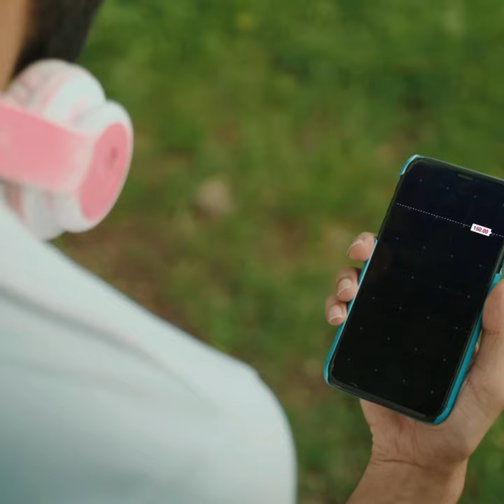Say Goodbye to a Red Portfolio. Hello to Corporate Bonds with SMEST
Are you tired of seeing red in your investment portfolio? It's time to introduce the power of corporate bonds and watch your portfolio turn green! 💹

Corporate bonds can transform your investments, offering stability and potential growth. Learn the basics of corporate bonds, their benefits, and how they can complement your existing investments.

Say goodbye to the uncertainty and hello to a more secure financial future.